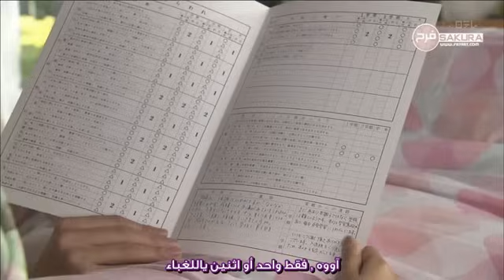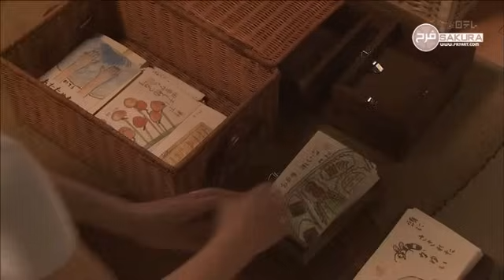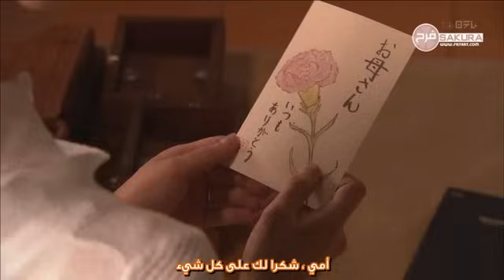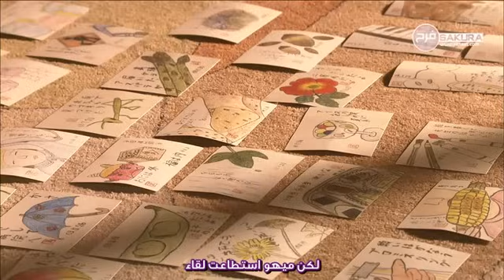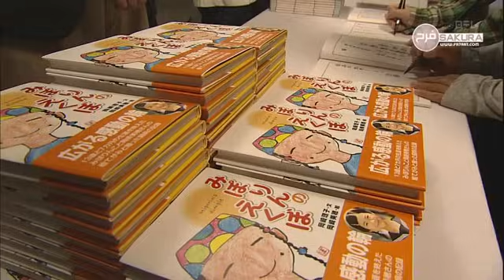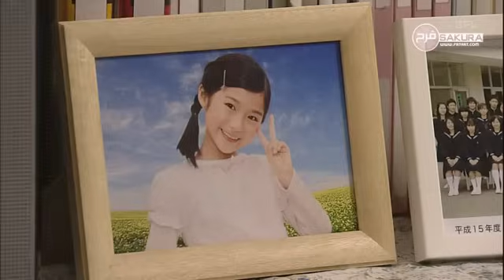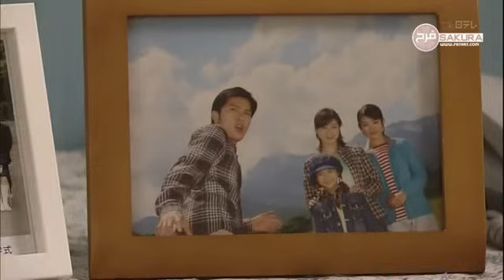إبتسامة ميبورين - Miporin no Ekubo - part 2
الحياة مزيج بين السعادة والآلم , الحزن والفرح . الصحة والمرض , الكسب والفقد

الحياة هي مزيج يحوي الكثير من الآشياء فلا فرح يدوم ولا آحزان

الشيء الذي نستطيعه حقاً هو أن نعرف كيف نمر بسلام وآمان بكل هذه الظروف ونتخطاها بإبتسامة رضا وثقة بالله

دون أن تترك في نفوسنا جرحاً عميقاً أو حزناً دفينا

زوروا مدونتي لمزيد من الفيديوهات والمواضيع والمناقشات